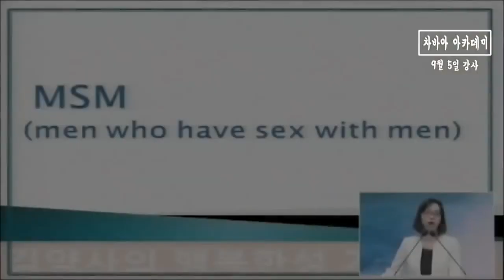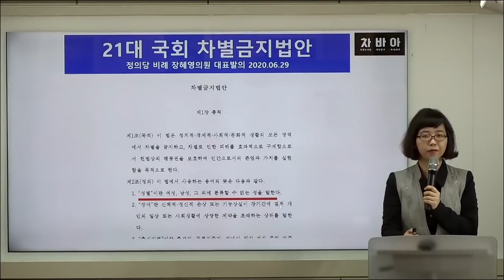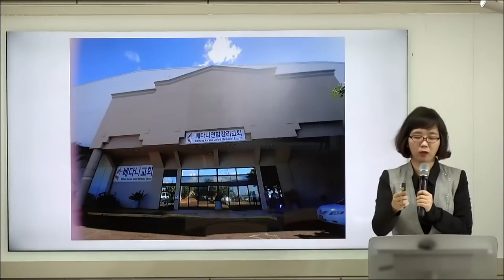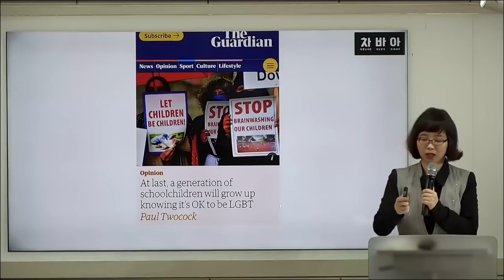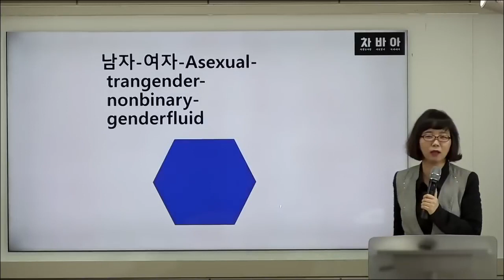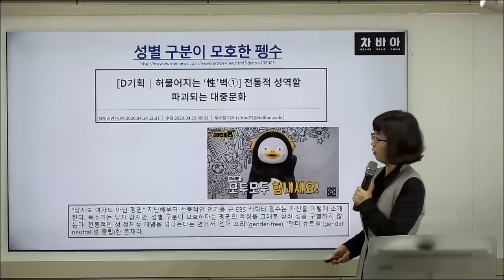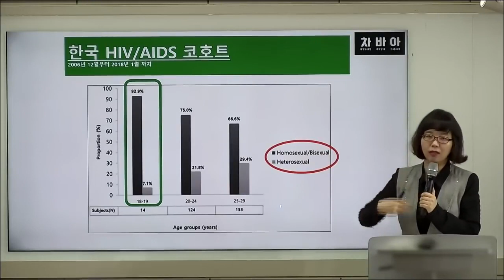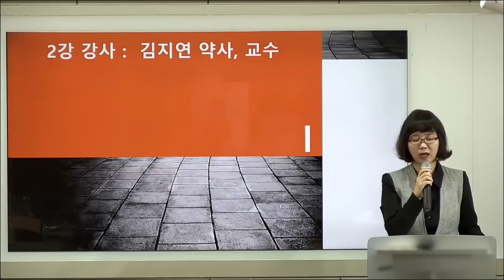차별금지법 바로알기 아카데미 첫 번째 강의 김지연 약사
차별금지법 바로알기 아카데미

첫 번째 강의로 안창호 전재판관님과 김지연교수님께서 함께하십니다.

[강의일정 ]
1) 9/5 - 안창호 재판관, 김지연 교수
2) 9/12 - 이상원 교수, 조영길 변호사
3) 9/19 - 지영준 변호사, 박진권 선교사
4) 9/26 - 현숙경 교수, 길원평 교수
5) 10/10 - 한정화 교수, 박한수 목사
6) 10/17 - 이상현 교수, 염안섭 원장
7) 10/24 - 민성길 교수, 백상현 기자
8) 10/31 - 음선필 교수, 이용희 교수
9) 11/07 - 김승규 장로, 전윤성 변호사

[기간]
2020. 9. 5. 부터  11.7. 매주 토요일
-9/5 오후 2시~4시
-9/12부터 오전 10시부터 12시

[참여방법]
유트브 차별금지법 바로알기 아카데미 실시간 무료 시청 가능
참여 유트브 채널

인강 구입시 강사 강의 ppt 즉시 다운로드 가능
2주내 편집 영상 3회 시청 가능
10월 말 강사들의 세부 교재 유료 구입 가능

[공동 주관기관]
복음법률가회
진평연[진정한 평등을 바라며 나쁜 차별금지법을 반대하는 전국연합]
동반연[동성애 합법화 반대 국민 연합]
동반교연[동성애 합법화 반대 전국 교수 연합]
한국기독문화연구소
기독교동성애대책아카데미(기동아)-행정담당기관

[참여유튜브채널]
복음한국, 에스더기도운동, 레인보우리턴즈, 일산제자광성교회, C채널, chtv, holytube, 사랑의교회, 오륜교회, 온누리교회  등

참여 원하는 유트브채널 공유 key를 알려주시면 실시간 스트리밍되도록 섬기겠습니다.
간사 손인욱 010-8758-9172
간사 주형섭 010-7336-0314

🚩유튜브 채널 공유 비용 후원 요청
차바아(차별금지법 바로알기 아카데미)에 실시간 방영에 참여해주신 유튜브 채널을 운영하는 귀 교회, 단체, 개인 분들께 하나님의 은혜가 함께하시기를 기도드립니다.

이번에 저희는 방송 송출 전문업체에 일정 비용을 지급하고, 차바아 프로그램이 전국 수십개 유튜브 채널에 원활하게 실시간 방영될 수 있도록 준비하고 있습니다.
50개 채널 송출을 기준으로 채널당 약 7만원의 비용(장비 사용료, 프로그램 사용료, 지원인력 인건비 등)이 소요되는 것으로 예상됩니다.

자발적 후원으로 운영되는 차바아에 이번에 함께 참여해주시는 귀 교회, 단체, 개인분들께서 여력이 되신다면 유튜브 방송 비용 충당을 위한 후원에 동참해주시기를 요청드립니다.

감사합니다.